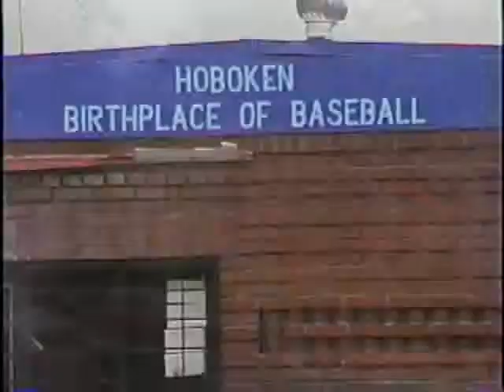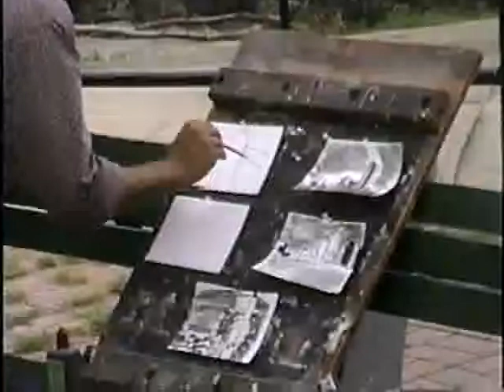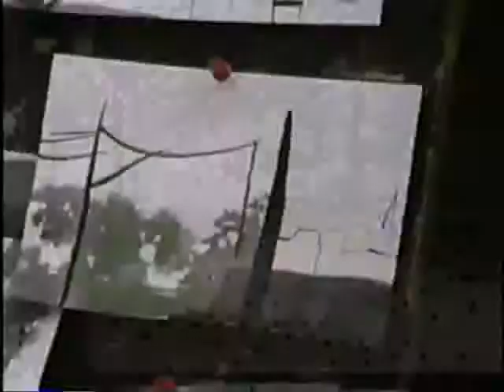Sketching from nature with ink